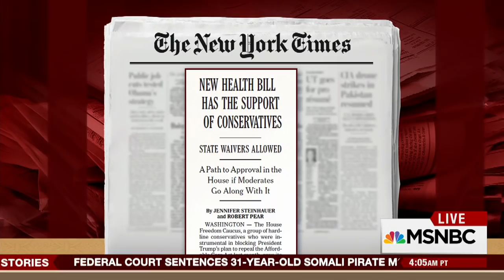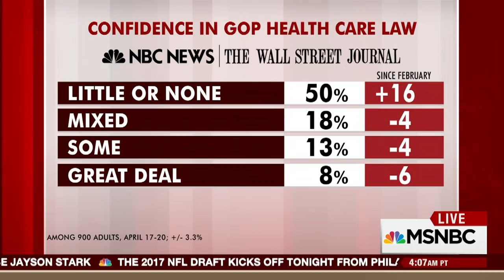Why The Freedom Caucus Supports The Healthcare Bill | Morning Joe | MSNBC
Ohio Rep. Jim Jordan, co-founder of the House Freedom Caucus, reveals what convinced the conservative group to back the new health care bill.